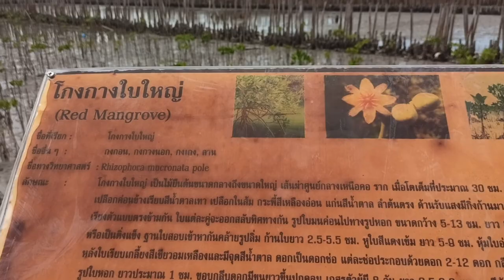Into the Mangrove Forest - Samut Songkhram, Thailand, 19 August 2020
This video has been made for UNESCO Bangkok. It is about the educational and recreational excursion into a mangrove forest in Samut Songkhram, together with FAO and IUCN.